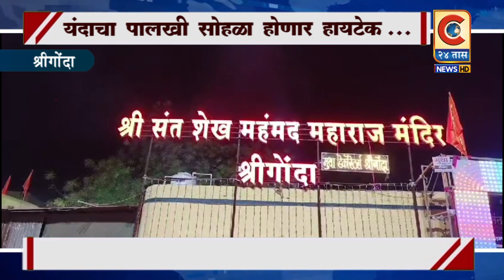श्रीगोंदा - यंदा संत शेख महंमद महाराज पालखी सोहळा होणार हायटेक...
संत शेख महंमद महाराज पालखी सोहळ्याची जय्यत तयारी सुरु.

Category
News & Politics